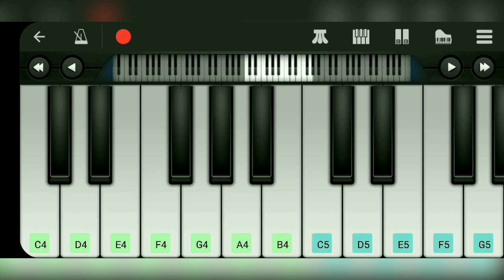Shot on iPhone meme Perfect Piano